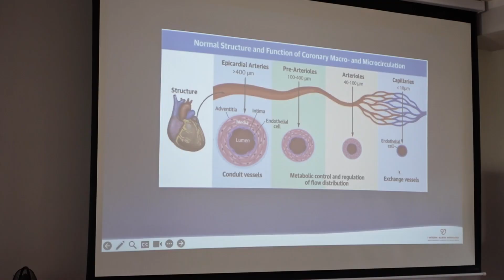Praktyki studentów Warszawskiego Uniwersytetu Medycznego w ZOZ w Brodnicy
Praktyki studentów Koła Naukowego przy I Katedrze i Klinice Kardiologii Warszawskiego Uniwersytetu Medycznego w Szpitalu Powiatowym w Brodnicy.